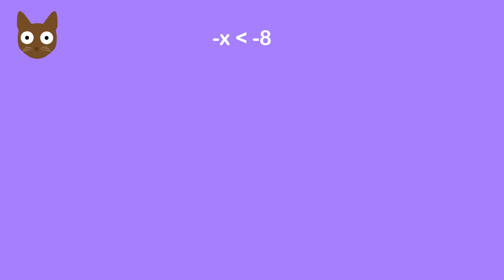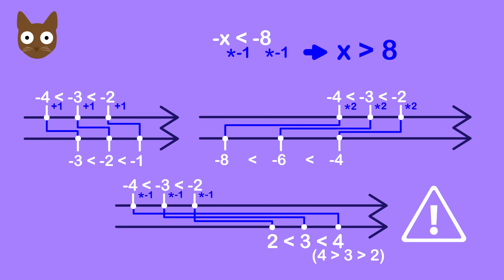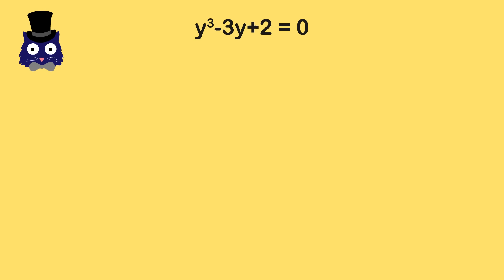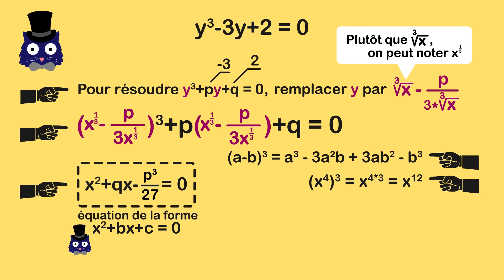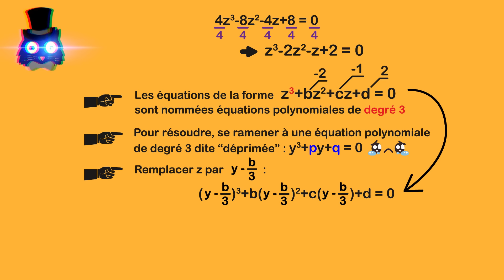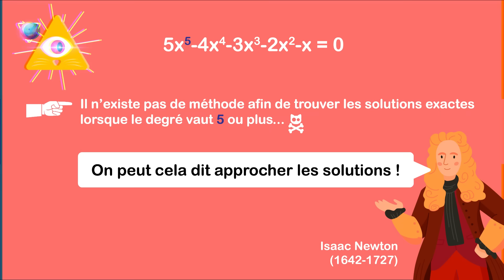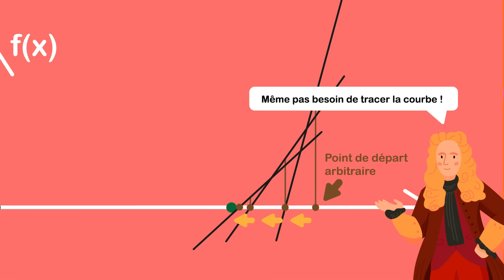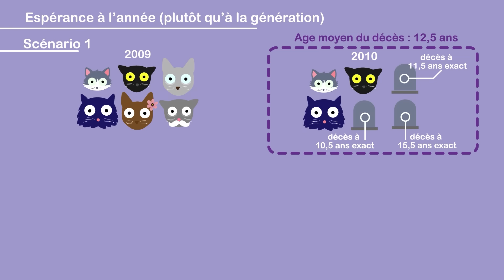Résoudre des problèmes de + en + géniaux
Voyage au travers d'une série de problèmes de maths de plus en plus géniaux... avec des petits chats, bien sûr !

Au fait, le saviez-vous ? Un petit chat peut-être physicien (vraiment !)